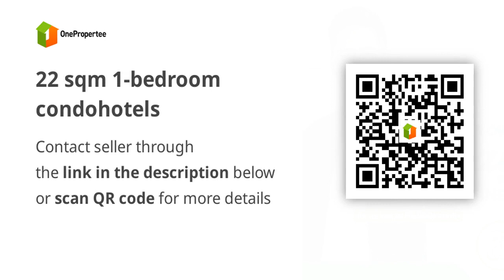22 sqm 1-bedroom condohotels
22 sqm 1-bedroom condohotels
Condominium/Apartment Type: Condotels
Number of Bedrooms: 1
Number of Bathrooms: 1
Unit Size in sqm: 22 sqm.